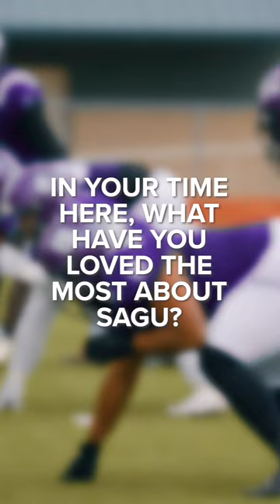WELCOME HEAD FOOTBALL COACH JARED HUDGINS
Welcome, Coach Hudgins! 🏈 We are so excited to have you as our new Head Football Coach.

Help us congratulate coach in the comments below!

Content ID MB01N77JGWNVXQN